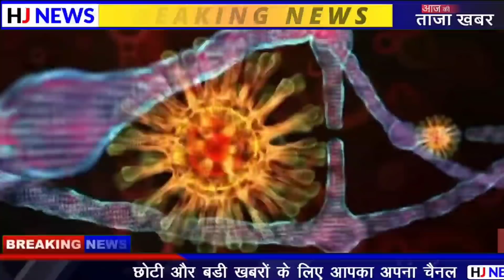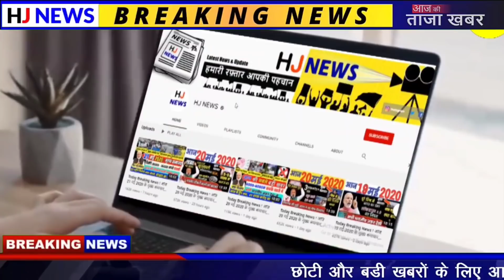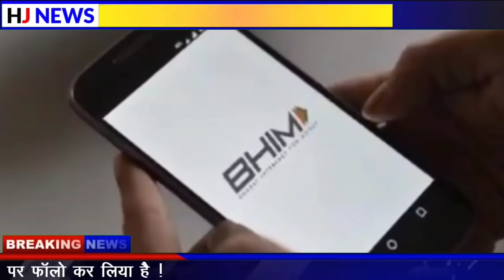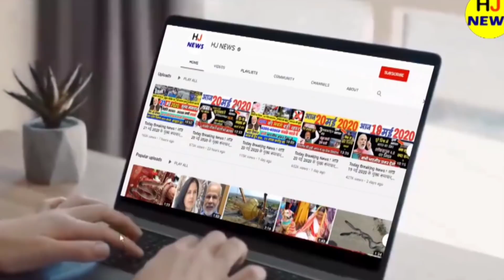Today Breaking News ! आज 25 अक्टूबर 2020 के मुख्य समाचार, PM Modi news, GST, sbi, petrol, gas, Jio ,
Today Breaking News ! आज 25 अक्टूबर 2020 के मुख्य समाचार, PM Modi news, GST, sbi, petrol, gas, Jio, 25 Octomber 2020 Nonstop News

25 अक्टूबर 2020 आज की बड़ी ख़बरें | देश के मुख्य समाचार | 25 Octomber 2020 taza kabhre ,PM Modi GST news, sbi

Today News Headlines: 25 Octomber News  Bright Facts

 अब महाराष्ट्र में जांच नहीं कर पाएगी सीबीआई उद्धव ठाकरे सरकार ने लगाई रोक
19 लाख नौकरी और फ्री कोरोना वैक्सीन, बिहार के लिए बीजेपी ने किए ये वादे
अब ATM से 5000 रुपए से ज्यादा निकालने पर लग सकता है चार्ज, जानें क्या आ सकता है नया नियम
इन राज्यों में अगले 48 घंटों में भारी से बहुत भारी बारिश की आशंका , मौसम विभाग ने जारी की चेतावनी
शाहरुख खान-प्रीति जिंटा के बाद सलमान खान का परिवार भी उतरा क्रिकेट जगत में, प्रीमियर लीग की एक टीम को खरीदा
आज सस्ता हुआ सोना , चांदी के दाम में भी भारी गिरावट जाने क्या है आज के ताजा भाव

Nonstop News ! आज 25 अक्टूबर 2020 के मुख्य समाचार, Pm Modi News, Today Breaking News, Headlines#ModiNews